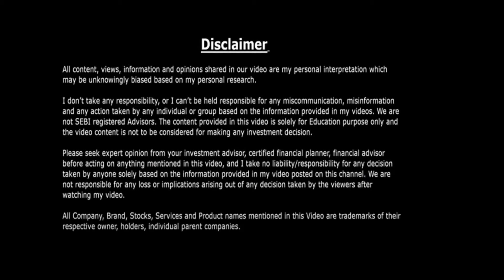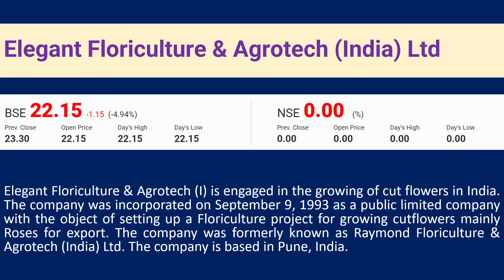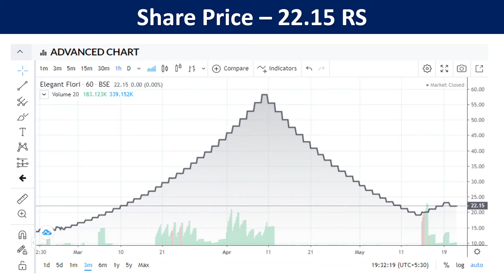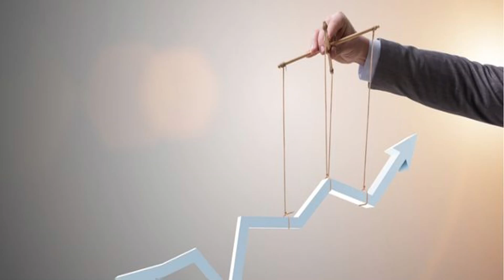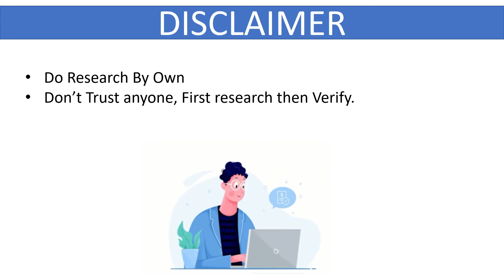elegant floriculture and agrotech india ltd share news,elegant floriculture share latest news today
elegant floriculture share price | elegant floriculture share latest news | elegant floriculture

Topic Cover
elegant floricultures and agrotech India Ltd
elegant floricultures and agrotech India Ltd  share news
elegant floricultures and agrotech India Ltd share latest news
elegant floricultures share Q4 result
eleflora stock analysis
Elegant floriculture stock analysis.
alka india ltd share latest news